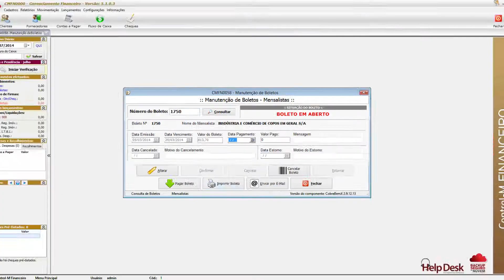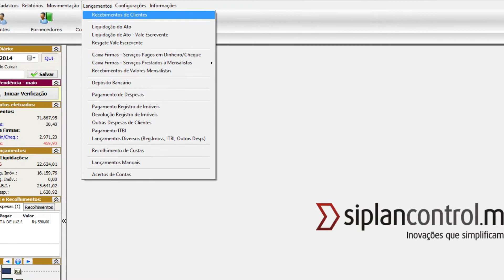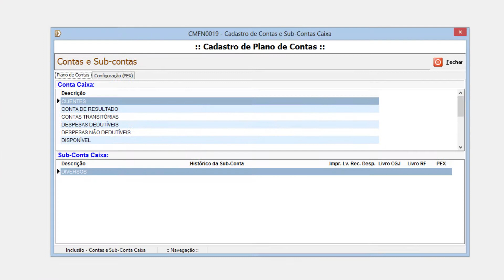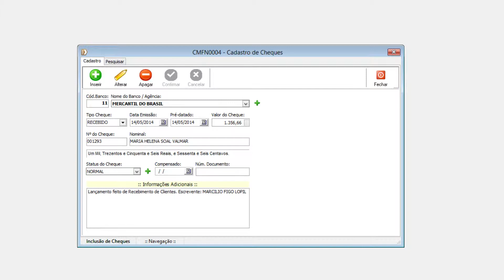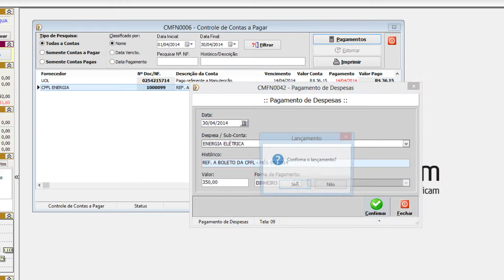Gestão Financeira do Cartório - Control-M FINANCEIRO - SiplanControl-M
Com o software Control-M Financeiro, o Tabelião poderá fazer o controle de toda a movimentação financeira do Cartório, de acordo com as particularidades e necessidades da serventia.

Assista ao vídeo e conheça essa importante ferramenta aliada a rotina do Tabelião.